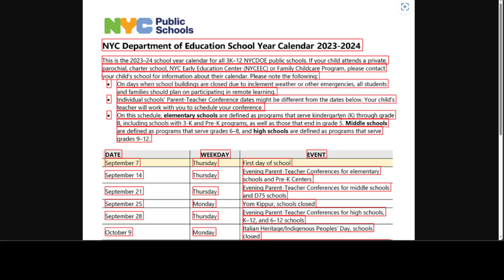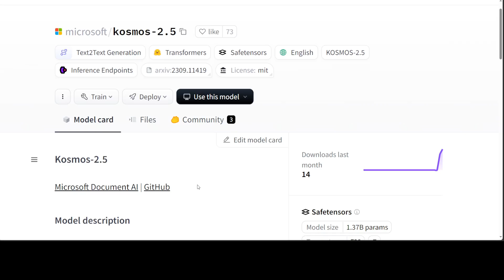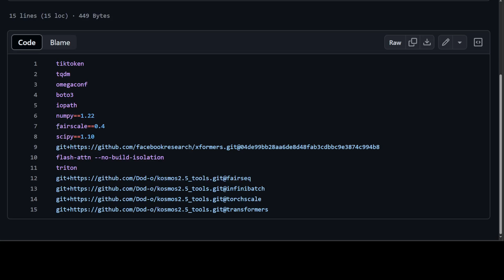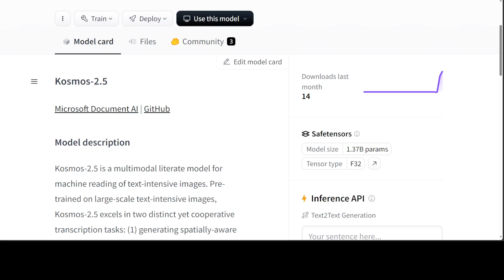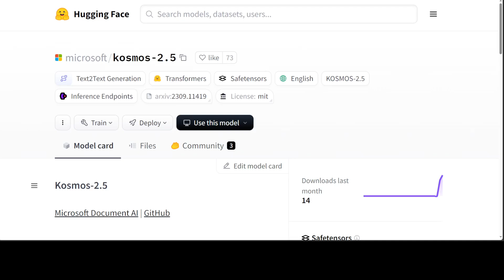Microsoft Drops Kosmos 2.5 for Text Intensive Images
This video introduces Kosmos-2.5 which is a multimodal literate model for machine reading of text-intensive images.